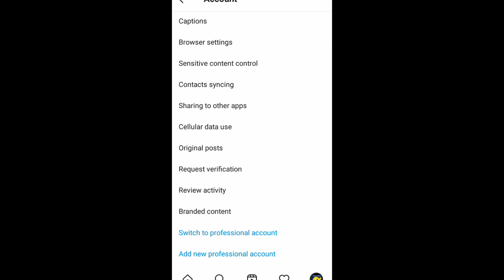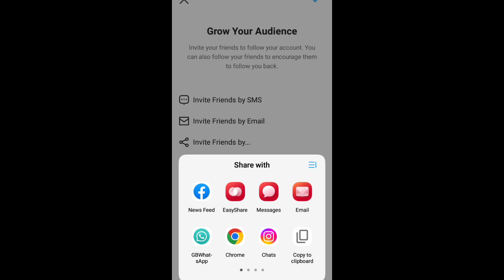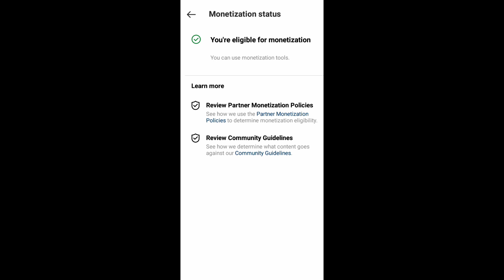instagram new monetization update how is eligible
how to monetization
how to monetization
how many
how many